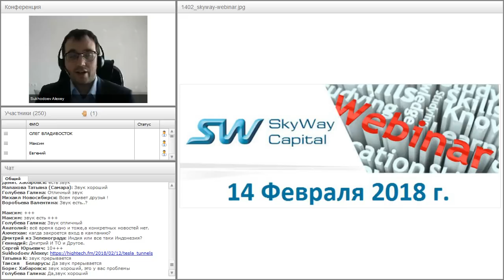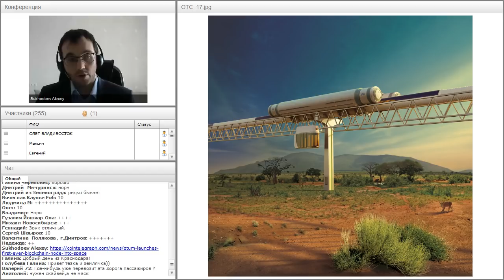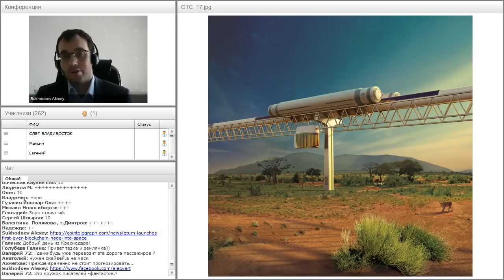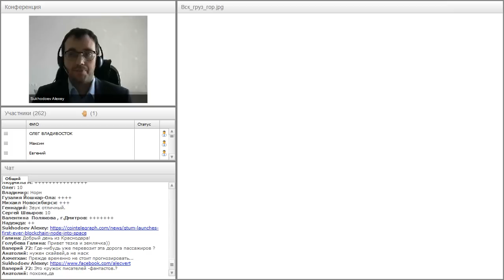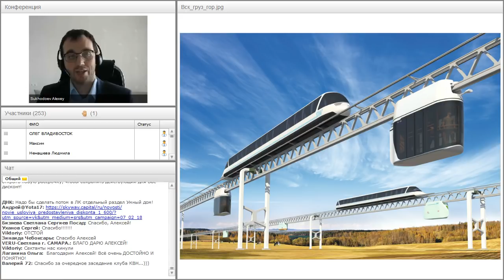Вебинар от 14.02.2018. Общий расширенный технико-экономический вебинар.